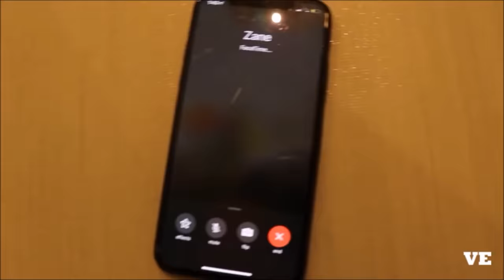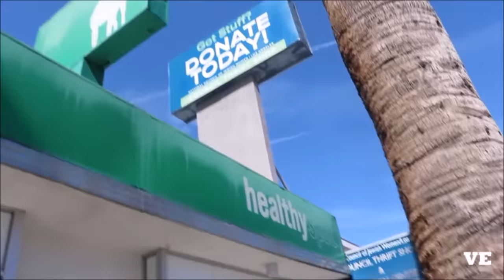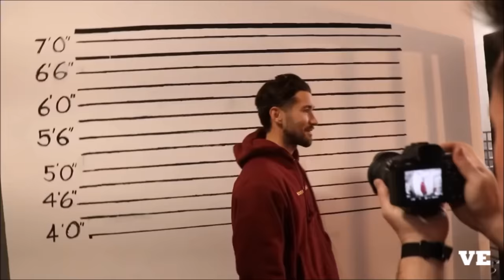VLOGSQUAD ICONIC MOMENTS FROM 2019 - DAVID DOBRIK'S VLOGS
These are my favorite moments from this year, hope you like it 🤗